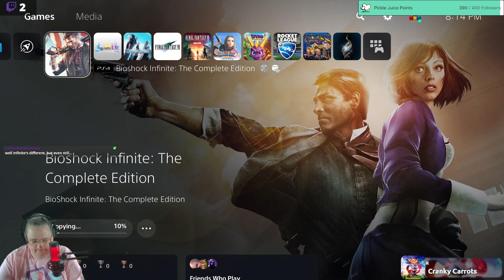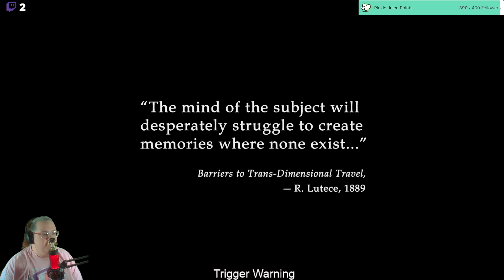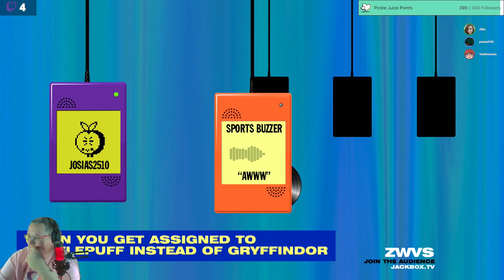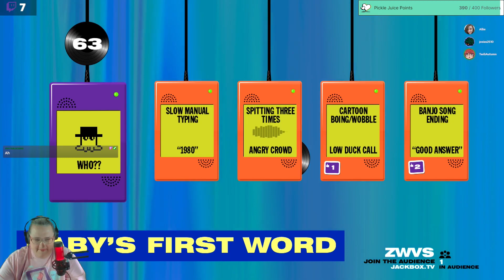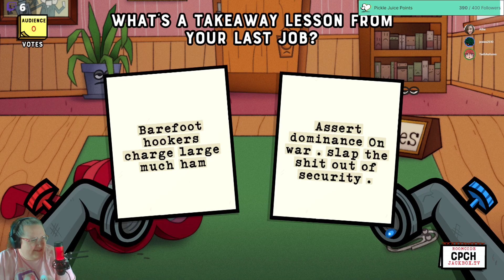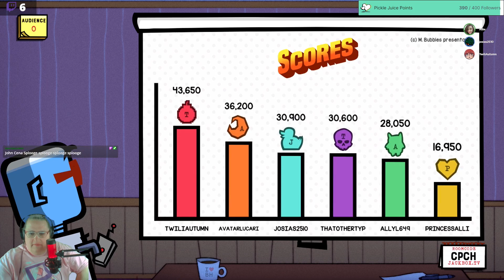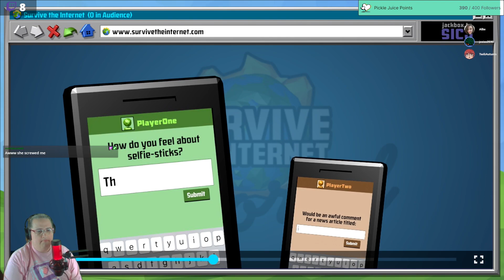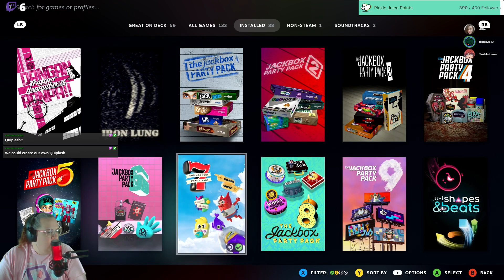CHAOS 2/19/2024 (Part 1)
When I need a break from clearing games, I create some chaos.  The rules of the stream (for VOD watchers), there is a channel point redemption that allows the chat to change the game via Backloggery on a whim or we change games every 30 minutes.  Thus, we play a bunch of games during a 3 hour stream.

You can catch the streams most days over on Twitch! Schedule is posted on the site and on my Discord